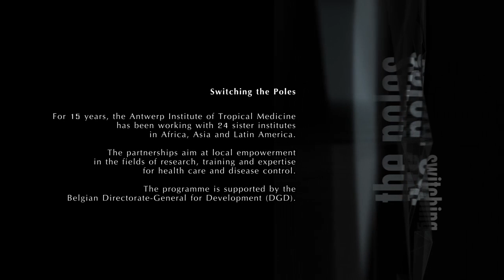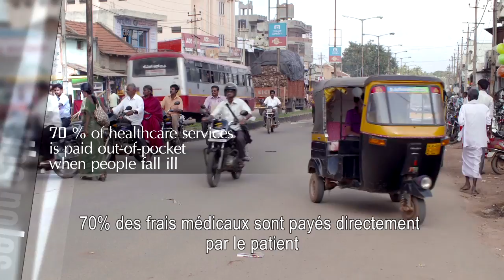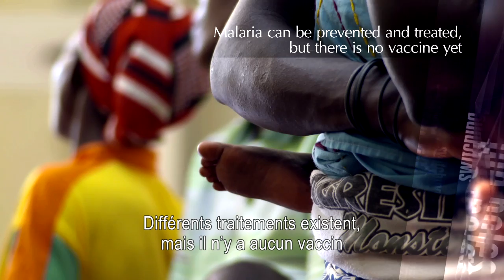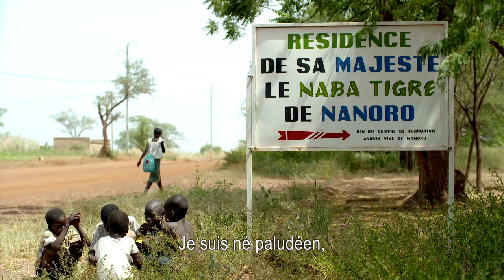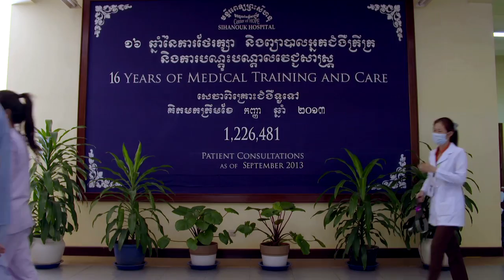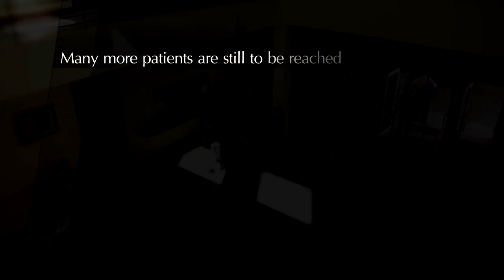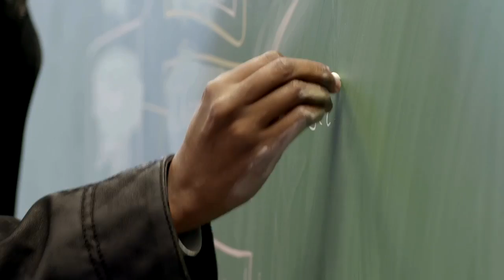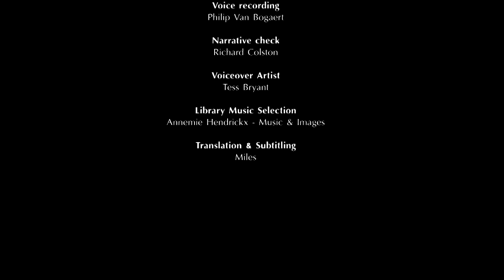Switching the Poles - FR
The Switching the Poles documentary illustrates five examples of how ITM partner institutes across Africa, Asia and Latin America take charge of medical and scientific expertise through a unique capacity building programme, supported by the Belgian Directorate-General for Development.